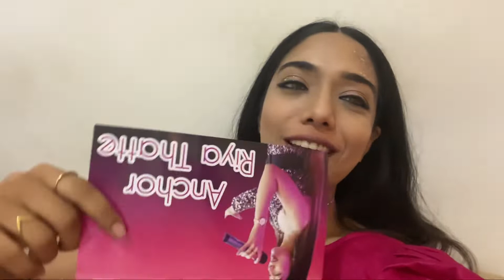Today for dinner I had falooda